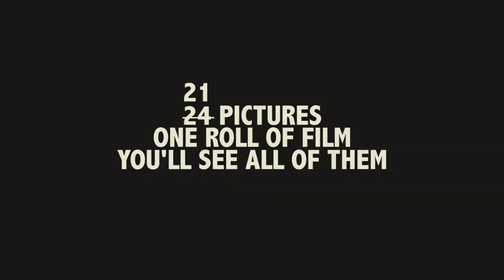Shoot Film: Zenit TTL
Welcome to the Shoot Film episode #19!

AND NOW, SOME TECHNICAL DETAILS
All my videos are recorded with a Canon EOS M. Nothing fancy.

FOLLOW ME, FOX!